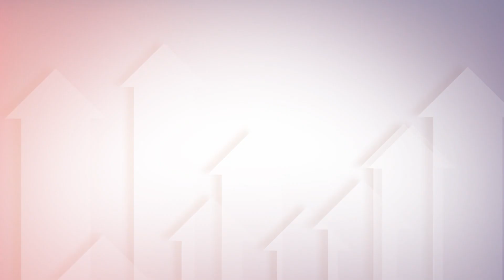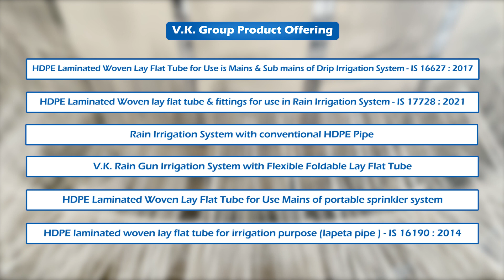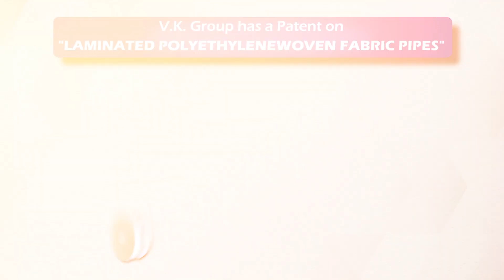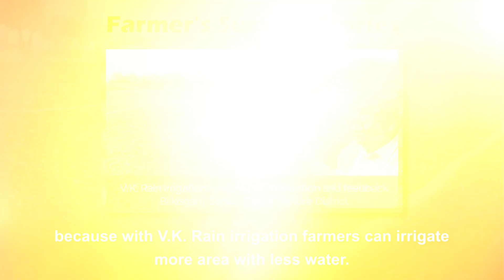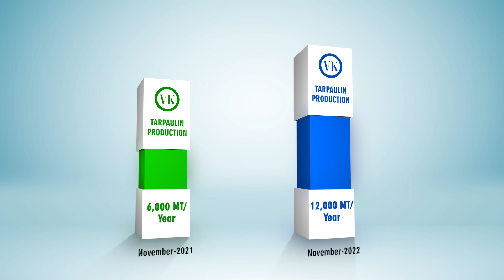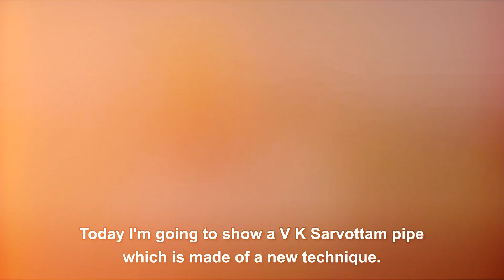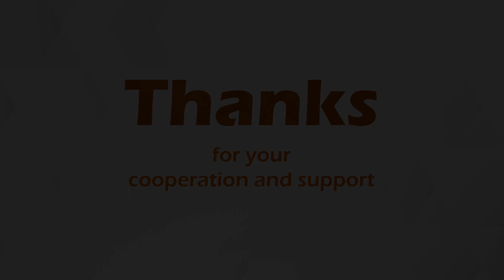VK Group | Mission & Vision of VK Group | Irrigation Technology | VK Group Corporate Video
As a true purpose-driven organization, VK Group is committed to solving all the problems of the farmers. We are a family of over 250+ driven individuals. that work together to ensure that there's no hunger, poverty or inequality in the process of advancing climate change and economic expansion. We are extremely proud of the fact that we're doing our part in doing good work, and even more pleased that we are doing as much as we can in ensuring an improved world.

renpipe rain pipe irrigation system